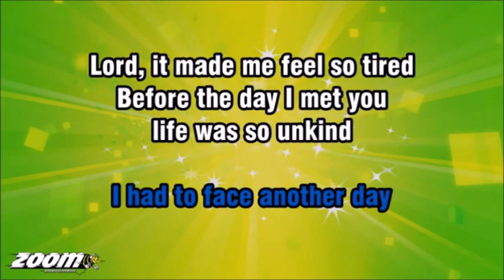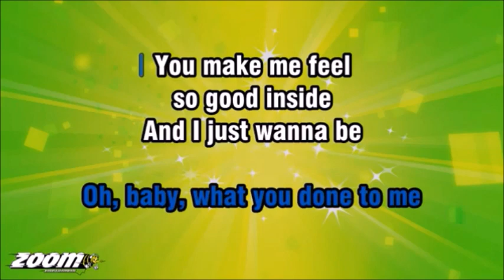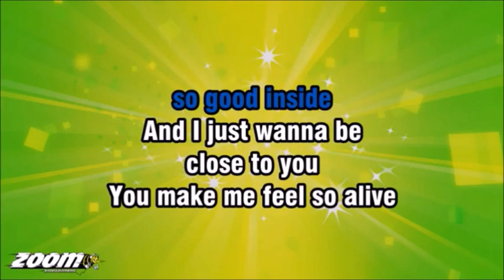Key of A#: Aretha Franklin You Make Me Feel Like A Natural Woman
Song lyrics:

LOOKIN' OUT
ON THE MORNIN' RAIN
I USED TO FEEL SO UNINSPIRED
AND WHEN I KNEW
I HAD TO FACE ANOTHER DAY
LORD, IT MADE ME FEEL SO TIRED

BEFORE THE DAY I MET YOU
LIFE WAS SO UNKIND
BUT YOU'RE THE KEY
TO MY PEACE OF MIND

LIKE A NATURAL WOMAN

WHEN MY SOUL
WAS IN THE LOST AND FOUND
YOU CAME ALONG TO CLAIM IT

JUST WHAT WAS WRONG WITH ME
'TIL YOUR KISS
HELPED ME NAME IT

NOW I'M NO LONGER DOUBTFUL
OF WHAT I'M LIVIN' FOR
AND IF I MAKE YOU HAPPY
I DON'T NEED TO DO MORE

OH, BABY, WHAT YOU DONE TO ME
YOU MAKE ME FEEL
SO GOOD INSIDE
AND I JUST WANNA BE
CLOSE TO YOU
YOU MAKE ME FEEL SO ALIVE